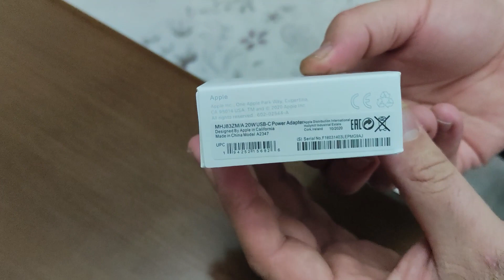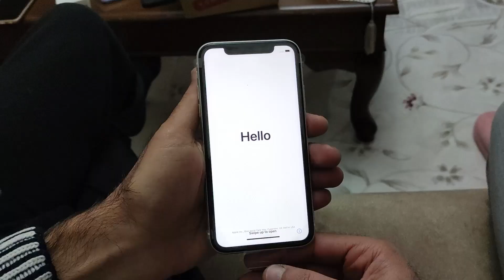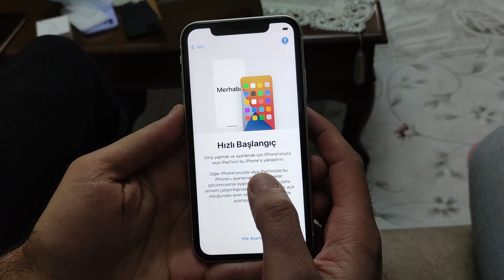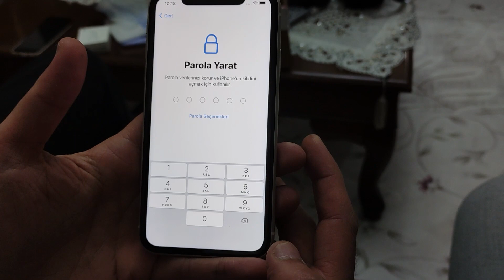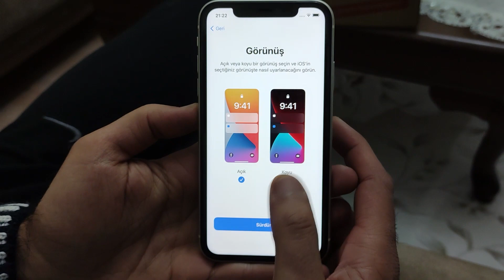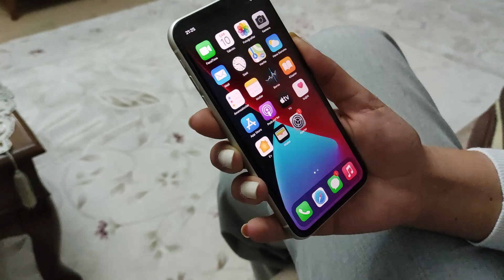Iphone 11 4/64 GB Beyaz Cep Telefonu + Apple 20W Şarj Başlığı Kutu Açılışı.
Kıymetli dostlar yeğenimin satın almış olduğu Iphone 11 ve Apple 20W Şarj Başlığı cihazların kutu açılım videosu ile karşınızdayım almayı düşünenler varsa faydalı olması dileği ile...